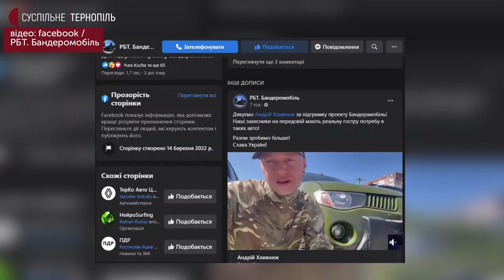З Тернопільщини відправили приблизно 200 автомобілів для військових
Загалом з Тернопільщини вже відправили приблизно дві сотні автомобілів для військових. Зокрема, волонтери проєкту "Бандеромобіль" розпочали челендж у соцмережах, щоб назбирати гроші на позашляховики для військових. Цей челендж підтримав і вокаліст гурту "Бумбокс" Андрій Хливнюк.